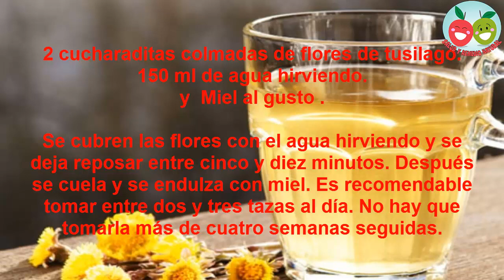Infusión de tusilago contra bronquitis y dolor de garganta.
Un buen remedio para las enfermedades del aparato respiratorio.
Las flore
s del tusilago (Tussilago farfara) suelen emplearse sobre todo en el tratamiento de las afecciones de las vías respiratorias, tos, bronquitis, infecciones gripales y anginas. Ayuda  a disminuir la formación de mucosidad y tiene efecto expectorante.

Las luminosas flores amarillas del tusilago se suelen confundir con las del diente de león. Sin embargo al contemplarlas con más detalle hay una diferencia fundamental. La flor del tusilago crece sobre un tallo escamoso, que en el tiempo de la floración aún no está forrado de hojas.

Esta planta se suele encontrar en suelo arenosos, yermos o graveras. Las flores se recomienda recolectarlas en un día soleado, para luego secarlas en un lugar seco, sombrío y ventilado. Alternativamente se puede secar en un horno a una temperatura que no debe superar los 40centigrado

Recuerda salir a recolectarla a principios de primavera. Pero como ahora es época de gripes y anginas no dudes en acercarte a la herboristería para comprarla.

La infusión se prepara de la siguiente manera:

 2 cucharaditas colmadas de flores de tusilago.
150 ml de agua hirviendo.
y  Miel al gusto .

Se cubren las flores con el agua hirviendo y se deja reposar entre cinco y diez minutos. Después se cuela y se endulza con miel. Es recomendable tomar entre dos y tres tazas al día. No hay que tomarla más de cuatro semanas seguidas.